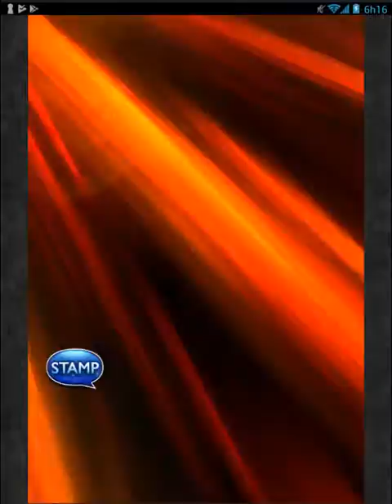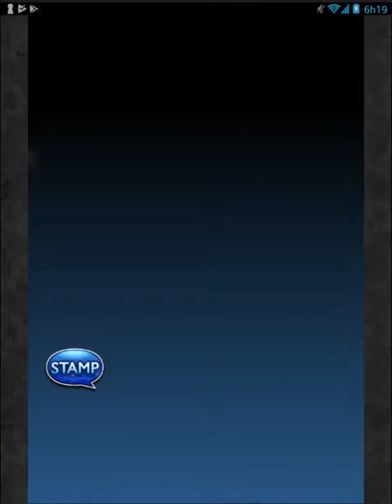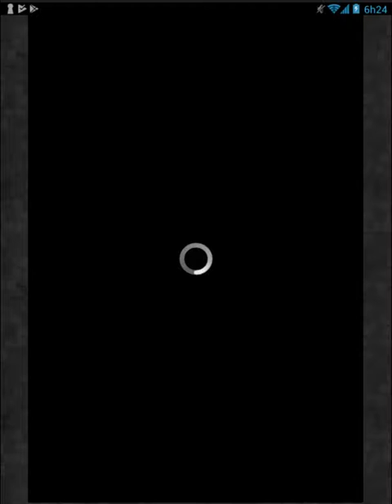FFRK D220 omniscient raid "Final Fantasy Record Keeper [Brasil]"